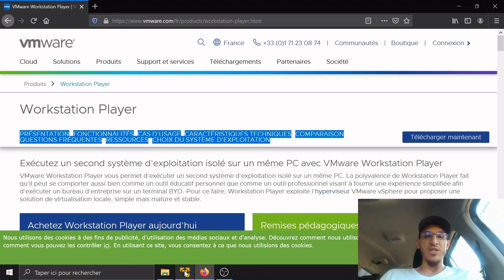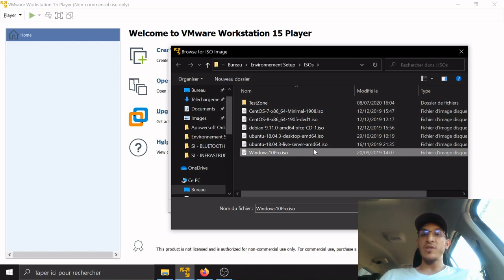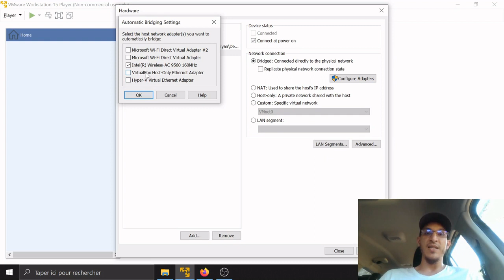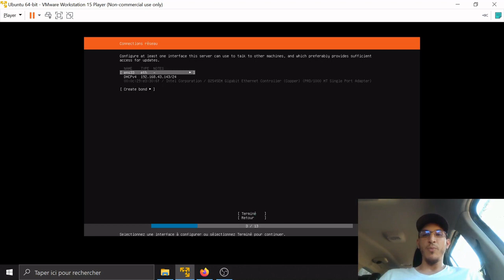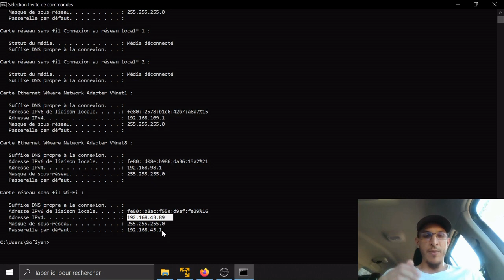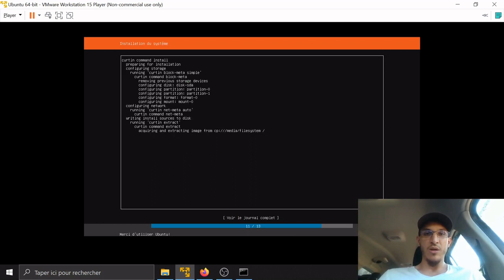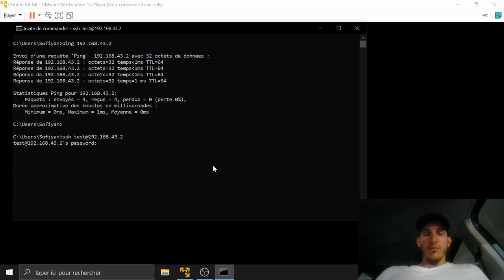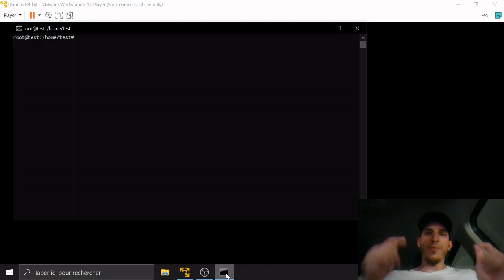👨‍💻 COMMENT CRÉER TON SERVEUR PERSO